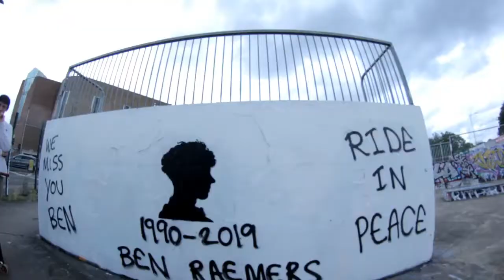Crew Tapes 2 - Concave Crew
Second Year in and second from last once again the London Boys.